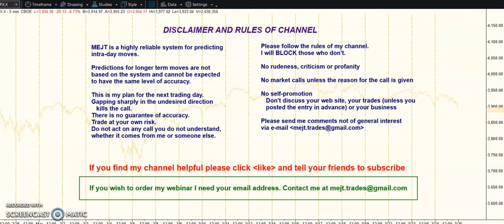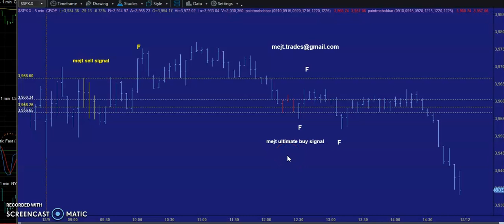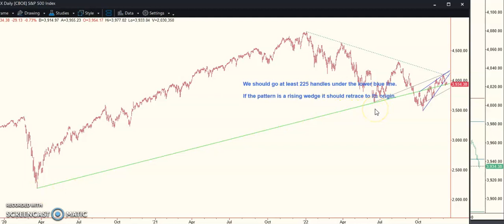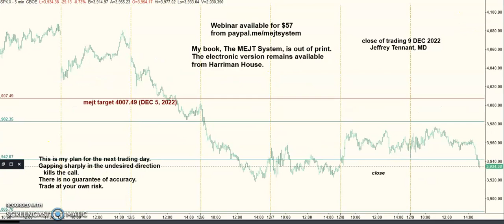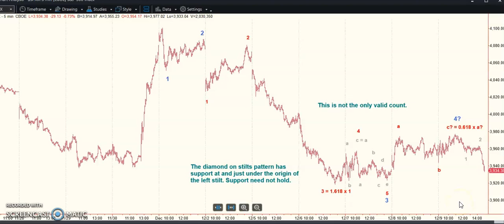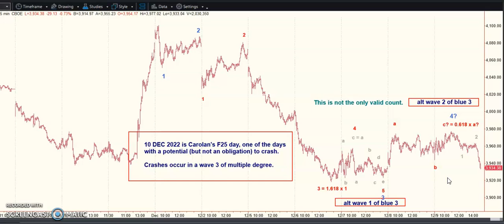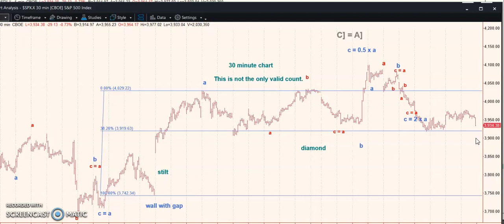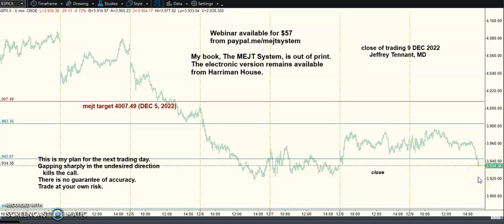MEJT video 10 DEC 2022